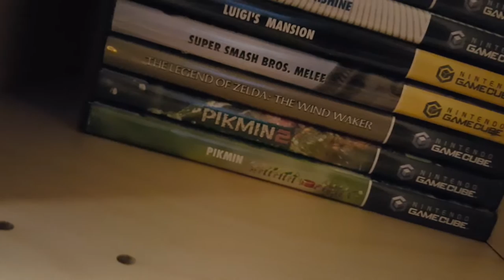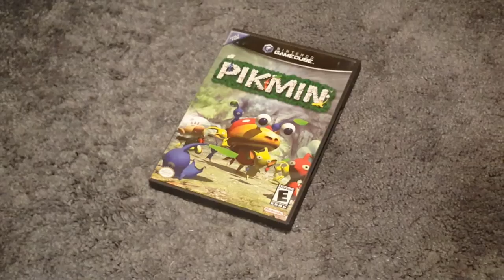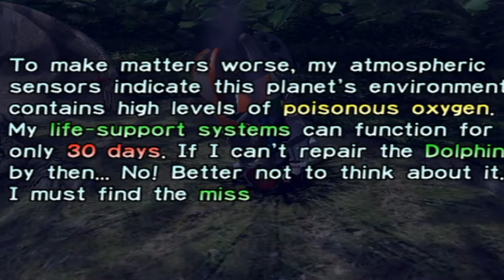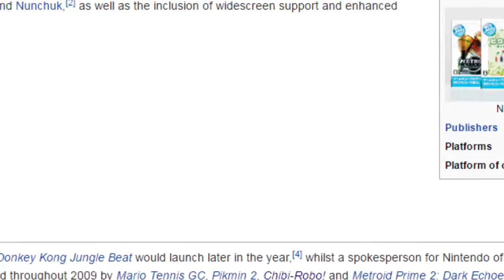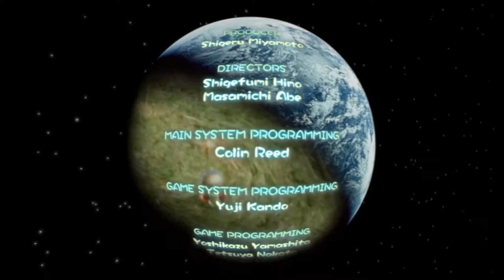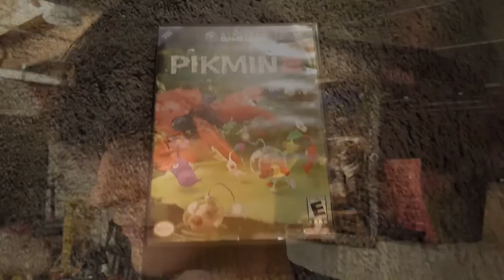TSS - Pikmin Review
Wow, 15 years of Pikmin. I think it's about time I talked about this game and why I love it so much.

Also, damn, whenever I try and talk about one subject, I just can't seem to stop until it becomes a 25 minute long video.

Please, tell me what you like/dislike about Pikmin!

Big thanks to Pikipedia and my friend Hayden for helping and supporting me through this video!